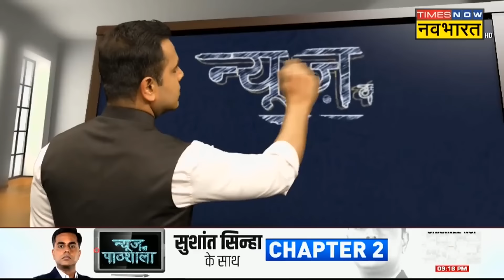News Ki Pathshala:महाराष्ट्र चुनाव में गजब खेला चालू,बगावत की आंधी में MVA उड़ेगा या BJP की महायुति?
News Ki Pathshala With Sushant Sinha: Desh Ka Mood Meter |  Maharashtra में Assembly Elections 2024 नजदीक है | जहां एक तरफ Congress Rahul Gandhi चुनाव प्रचार के लिए मैदान में उतार रही है तो वहीं दूसरी तरफ BJP भी UP के CM Yogi Adityanath को उतारने की तैयारी में है |